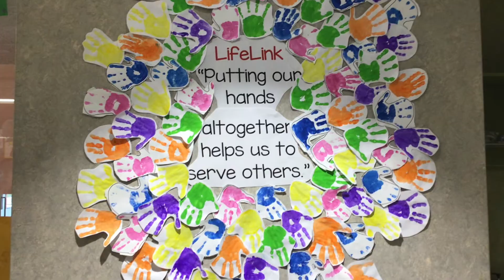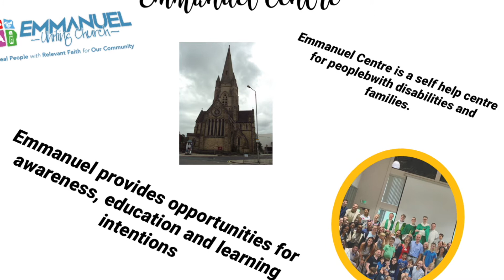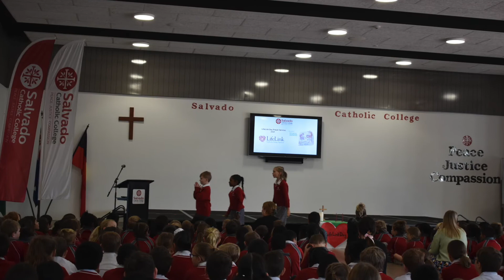Salvado Catholic College